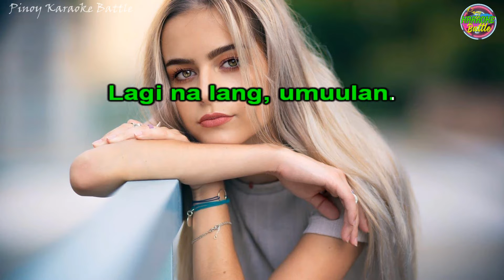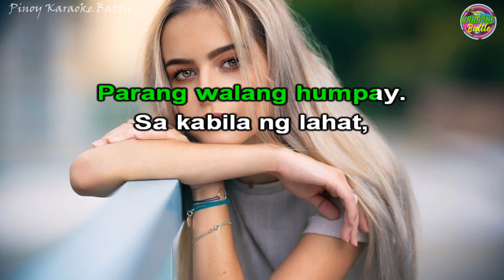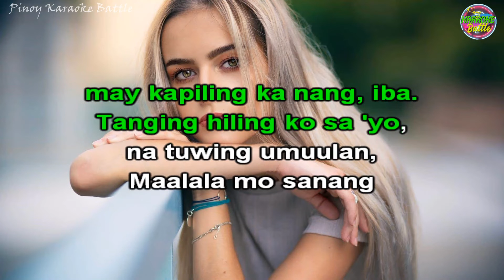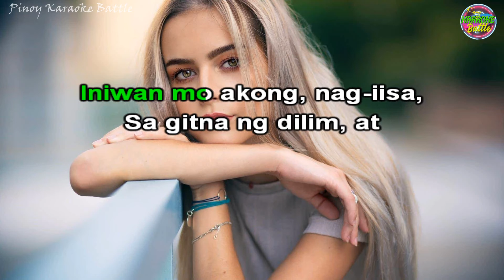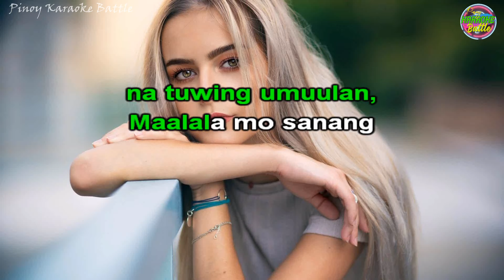Ulan (KARAOKE) | Cueshe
Are you someone who has been on Medicines FOR A Long Time?
Are you someone who stay at home Because of Tiredness?
Are you someone who Craves for Sweets but can’t enjoy them?
Wait, we have a solution to this problem! Join this program to BALANCE your sugar level, BURN that unwanted fat, and most importantly, REVERSE it.
 This program helps you:
1. Restart your pancreas and MELT THE WHITE FAT CELLS
2. Teach you the methods to BEAT CRAVINGS
3. Detoxify the Liver for SMOOTH DIGESTION and INCREASED ENERGY
4. Proven 2-minute routine to help you keep on BURNING WHITE FAT CELLS REGULARLY, with each move.
5. Meal Timing strategy TO REVERSE erratic BLOOD SUGAR

• You can eat the tasty snacks whenever you want
• There’s a 60 seconds breakfast trick that helps you stay full for longer
• There are strategies for increased energy, lower hunger, eliminating cravings, and deeper sleep?

Well, with this program you get to learn every such thing and also other FREE Bonuses!!

Can’t wait, right?

Ulan is a song by Cueshe, a Filipino pop rock band from Cebu, Philippines. They formed in 1998 and hit main stream in 2005. The genres they played are alternative rock and pop rock. The name “Cueshe”  is a portmanteau of “Cue”, from banana cue; a snack delicacy in the Philippines, which are skewered bananas coated with caramel, and the pronoun “shé” (pronounced shay), was named after their former vocalist, which is a female who joined in 1999.

Listen ad-free with YouTube Premium
Song
Ulan
Artist
Cueshé
SME (on behalf of Sony BMG Music Entertainment); UNIAO BRASILEIRA DE EDITORAS DE MUSICA - UBEM, LatinAutorPerf, BMI - Broadcast Music Inc., UMPG Publishing, LatinAutor - UMPG, UMPI, and 13 Music Rights Societies